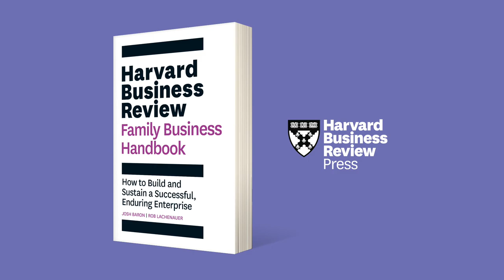From The Authors: Introducing the HBR Family Business Handbook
Navigate the complex decisions and critical relationships necessary to create and sustain a healthy family business—and business family.

Though "family business" may sound like it refers only to mom-and-pop shops, businesses owned by families are among the most significant and numerous in the world. But surprisingly few resources exist to help navigate the unique challenges you face when you share the executive suite, financial statements, and holidays. How do you make the right decisions, critical to the long-term survival of any business, with the added challenge of having to do so within the context of a family?

The HBR Family Business Handbook brings you sophisticated guidance and practical advice from family business experts Josh Baron and Rob Lachenauer. Drawing on their decades-long experience working closely with a wide range of family businesses of all sizes around the world, the authors present proven methods and approaches for communicating effectively, managing conflict, building the right governance structures, and more.

In the HBR Family Business Handbook you'll find:

A new perspective on what makes family businesses succeed and fail
A framework to help you make good decisions together
Step-by-step guidance on managing change within your business family
Key questions about wealth, unique to family businesses, that you can't afford to ignore
Assessments to help you determine where you are—and where you want to go
Stories of real companies, from Marchesi Antinori to Radio Flyer
Chapter summaries you can use to reinforce what you've learned
Keep this comprehensive guide with you to help you build, grow, and position your family business to thrive across generations.